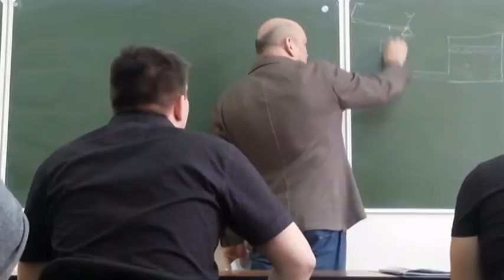Мой друг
Студия НеРжавейка представляет музыкальный клип "Мой друг" на одноименную песню Александра Гейнца и Сергея Данилова. Клип смонтирован к 55-и летию старого друга.